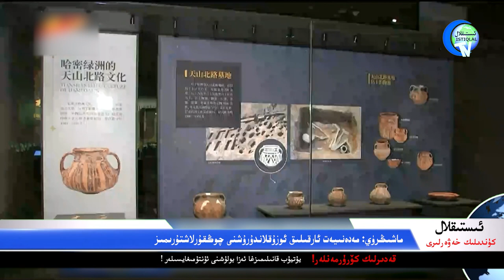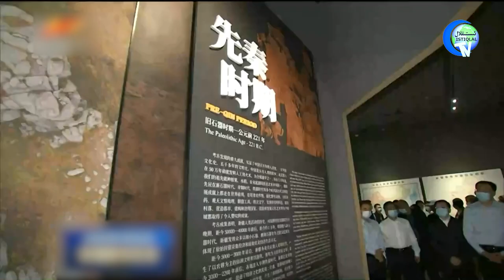ئىستىقلال كۈندىلىك خەۋەرلىرى 2022-05-25، ئىسپاتلار دۇنيانى چۆچۈتتى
ISTIQLAL KÜNDILIK XEWERLIRI 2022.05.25 / ISPATLAR DUNYANI CHÖCHÜTTI